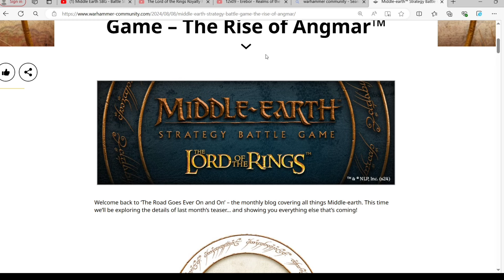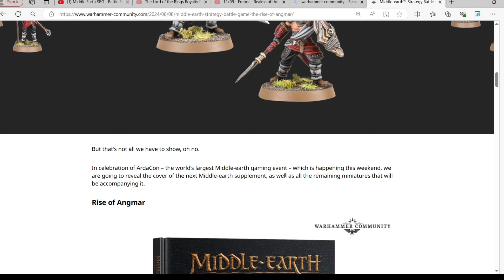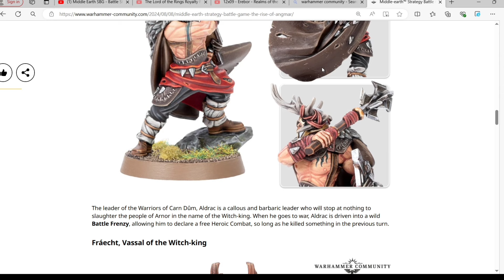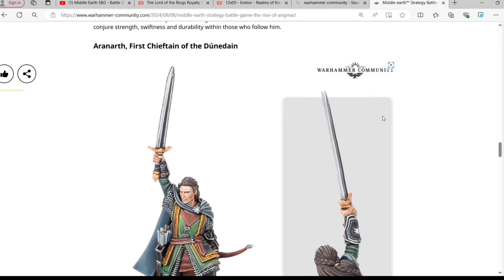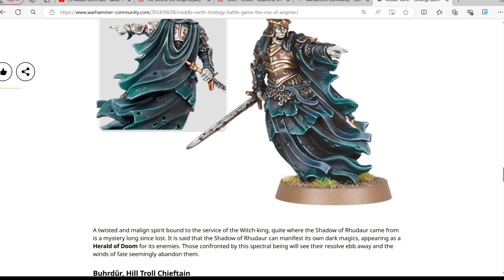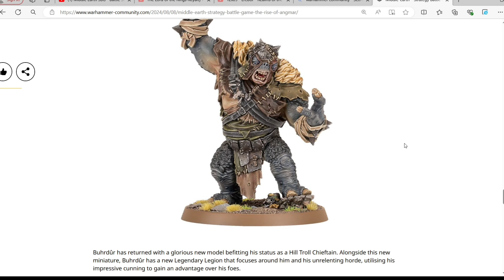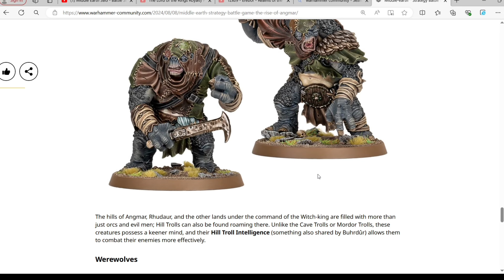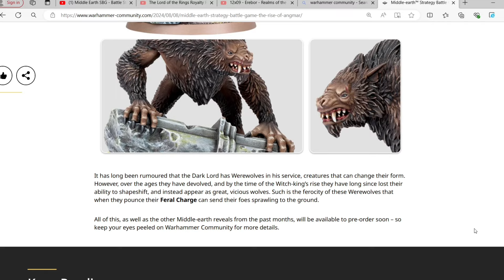NEW Models Revealed! MASSIVE MESBG NEWS! The Rise Of Angmar- Middle-Earth SBG News Update!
Welcome to Middle-Earth Gaming a Tolkien-Inspired Channel where we will go on adventures!